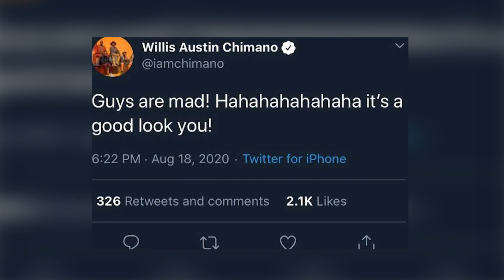Sauti Sol's Chimano Responds To Criticism, Shortly After Introducing Mzungu Boyfriend